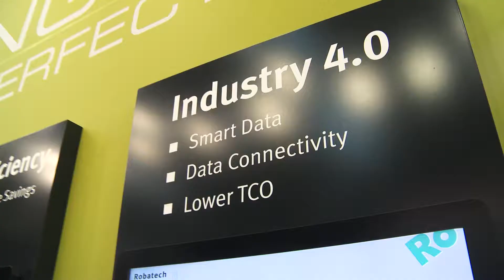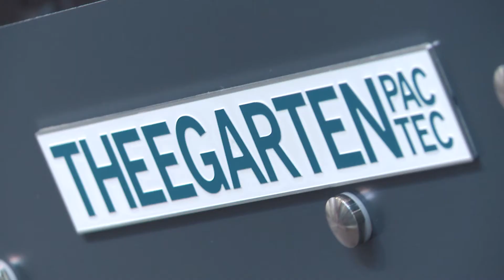Robatech interpack Innovations and Industry 4.0 (2017)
See the future now! In our fifth and last film at interpack17 we show new developments as Concept Stream M and the application head SX LongLife. Explore latest technologies to remotely or centrally control and monitor adhesive application systems.